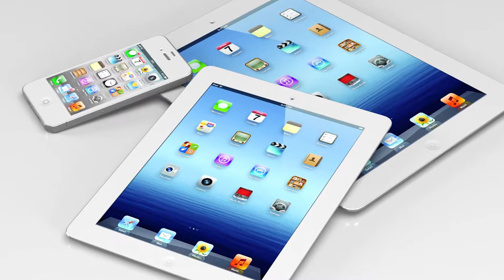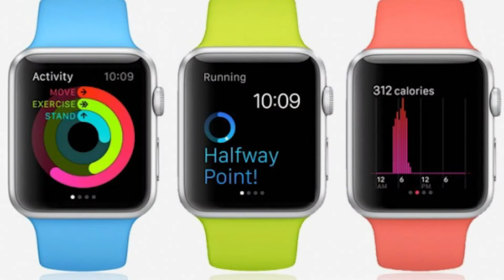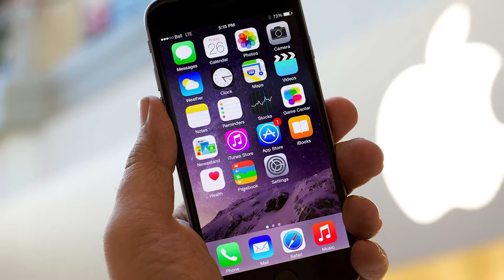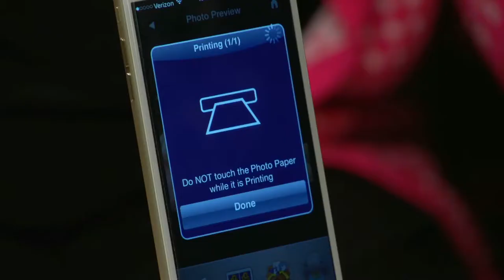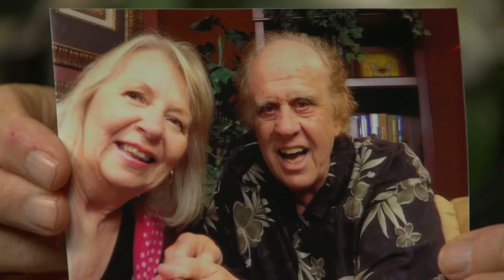Shell Point Today - Monday, May 4, 2015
Academy: The Secrets of Stonehenge (Adrian Kerr)  //  Academy: Understanding Which Technology is Right for Me  //  Academy: Phone Photography Workshop (Herb Sklar)  //  Church: Don Steenhoek & Janice Quinlan